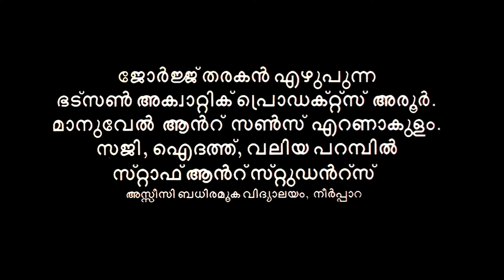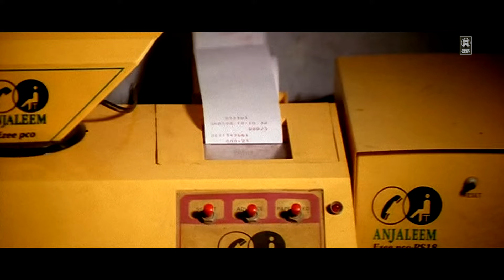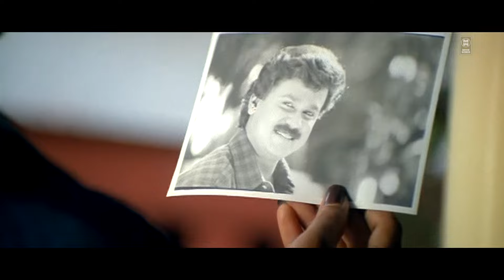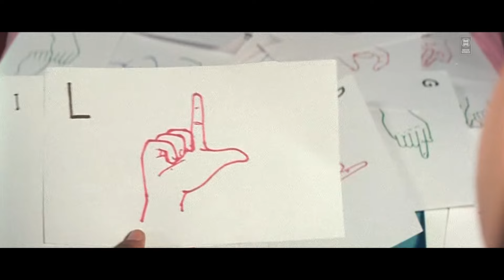PUNJABI HOUSE Malayalam Movie | Dileep | Cochin Haneefa | Harisree Ashokan | Malayalam Comedy Movies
Movie : Punjabi House

Starring : Dileep , Harisree Ashokan , Mohini , Jomol , Lal , Cochin Haneefa , Thilakan , Janardhanan , N. F. Varghese

|| ANTI-PIRACY WARNING ||
*COPYRIGHT PROTECTED*